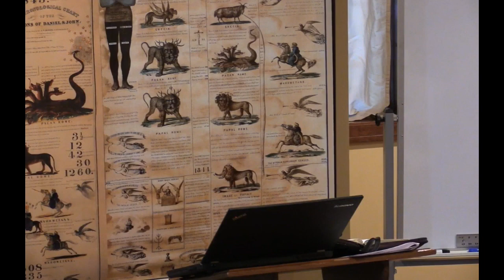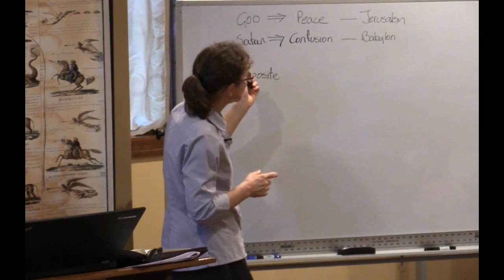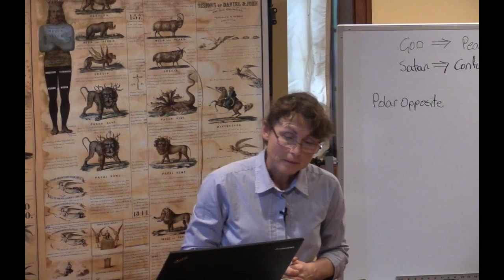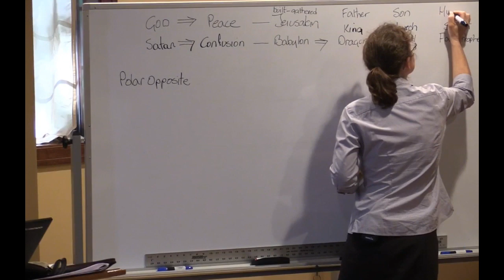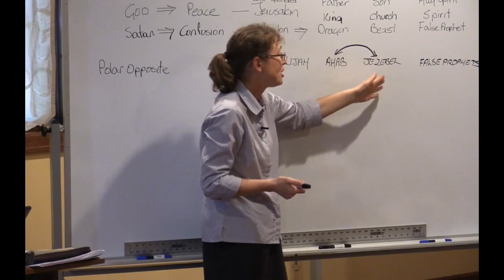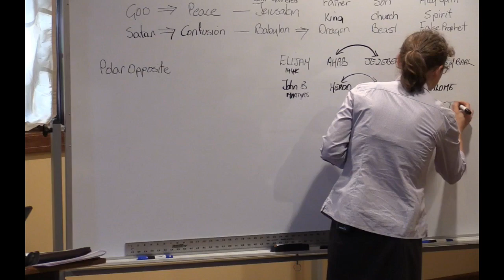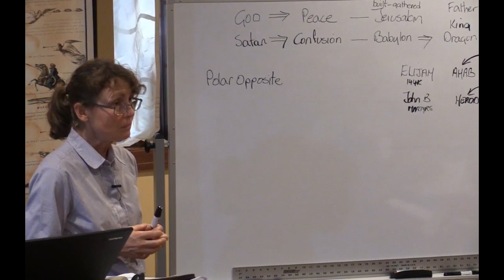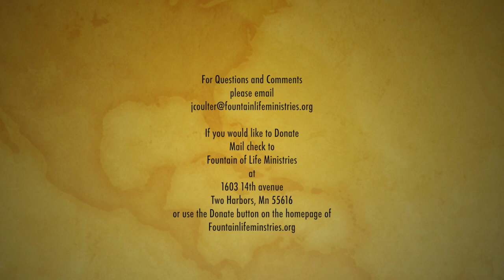Themes & Threads in Daniel part 1